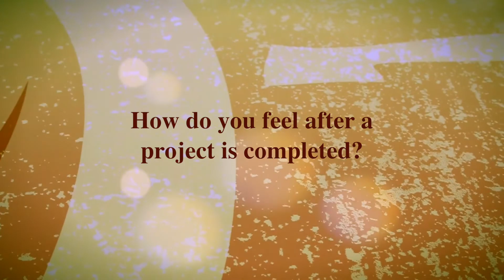SCE DBE Award 2015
Perera receives the Diverse Business Enterprise Award by SCE on 2015! Watch and learn about Perera's history with SCE and Hank Perera's background.